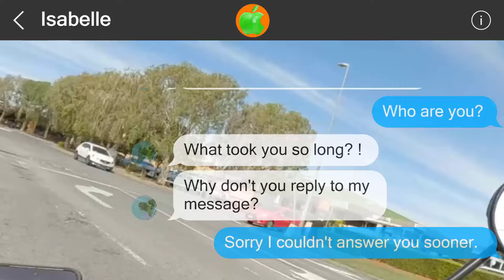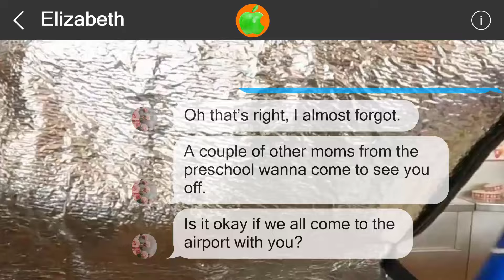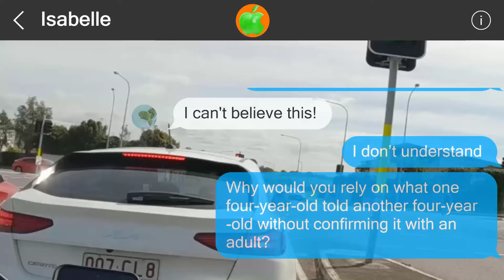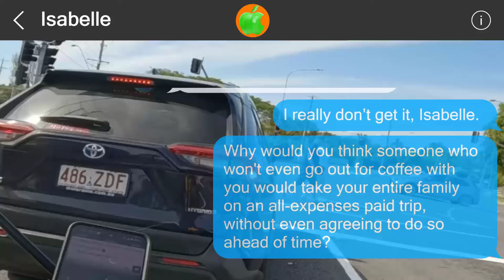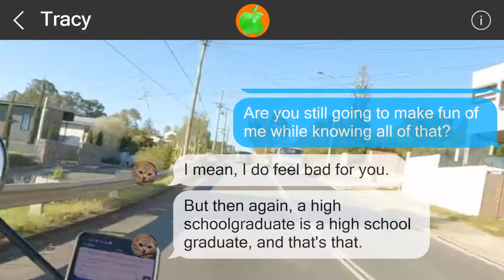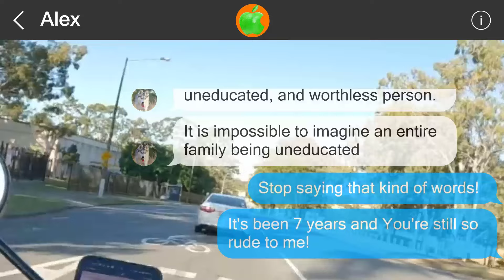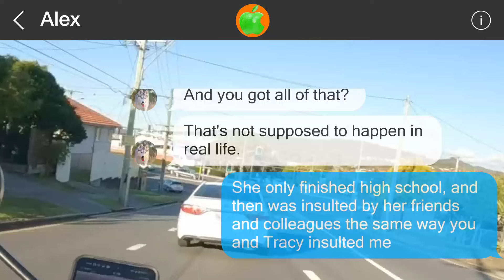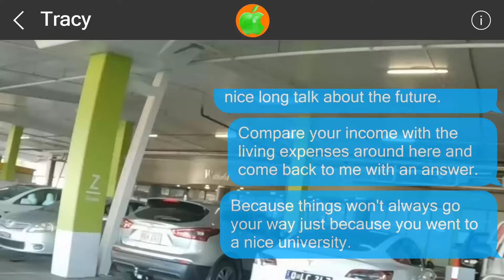Mistakes cannot be undone #51706571301